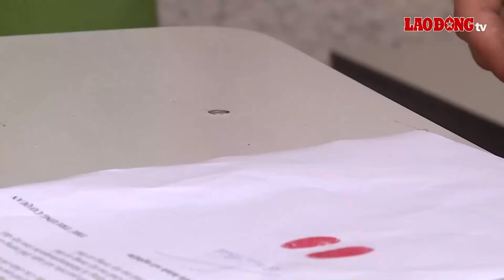Sáng 6/4. Chân dung gã giang hồ Tâm “Mas”, kẻ cầm đầu vụ hàng trăm học viên trốn trại cai nghiện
BÁO LAO ĐỘNG | Công an tỉnh Sóc Trăng đang điều tra, làm rõ hành vi bắt giữ người trái pháp luật và chống người thi hành công vụ đối với Đỗ Thanh Tâm (Tâm "mas" - kẻ cầm đầu, kích động vụ hàng trăm học viên ở cơ sở cai nghiện nghiện tỉnh Sóc Trăng bỏ trốn bị bắt giữ khi đang khống chế một người phụ nữ trong lúc ngáo đá.)

Các tin tức có trong Chương trình:
Tâm “mas”, kẻ cầm đầu vụ hàng trăm học viên trốn chạy khỏi cơ sở cai nghiện Sóc Trăng bị bắt
Thót tim clip cột điện kéo theo thợ điện đổ sập xuống đường
Vừa cầm máu, vừa cắt cabin cứu 3 người mắc kẹt trong vụ lật xe đầu kéo
Hơn 5.000 chiến sĩ và 100 xe đặc chủng diễu binh trong lễ kỷ niệm 50 năm CSCĐ

* Đường dây nóng: 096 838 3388